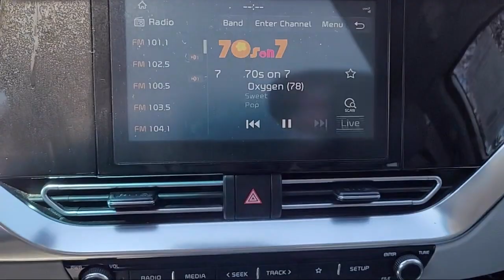2020 Kia Niro Plug-In Hybrid LXS Sport Utility Elk grove Sacramento Folsom Lodi Galt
2020 Kia Niro Plug-In Hybrid LXS Sport Utility Stock Number: G100440 Vin:KNDCM3LD1L5450071.

8480 Laguna Grove Dr.